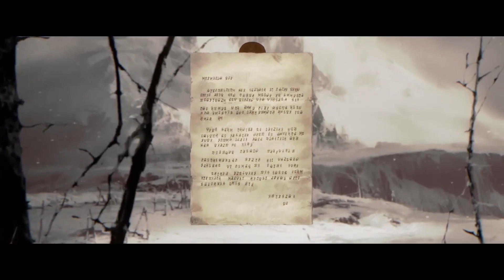Diablo IV Season of the Malignant Reveal PS5 PS4 Games